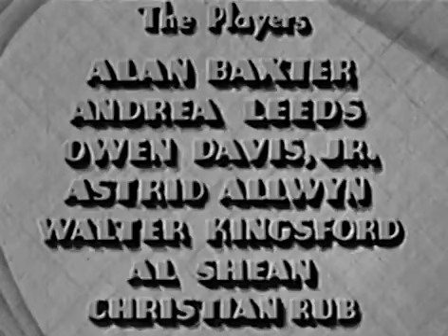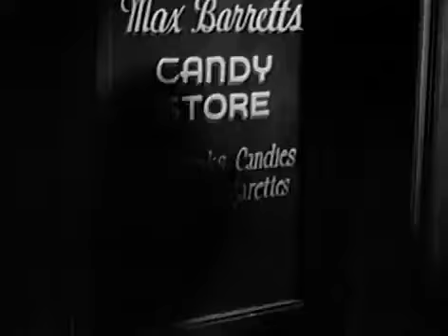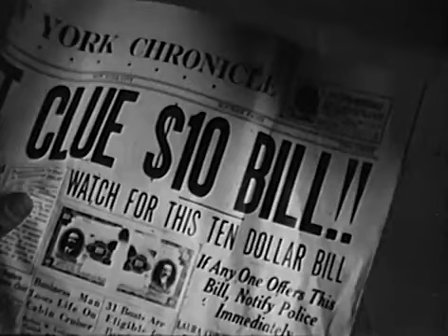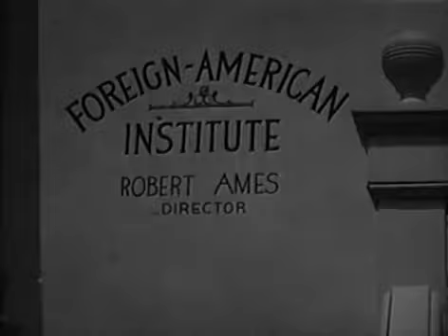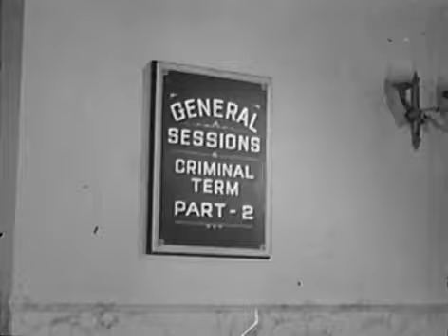It Could Happen to You (1937)